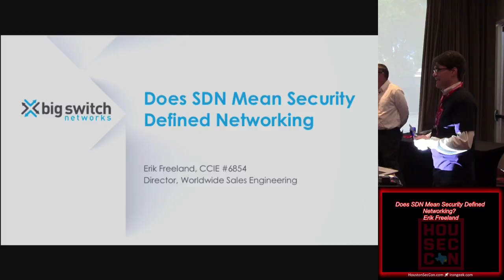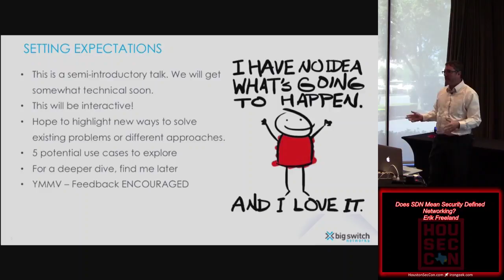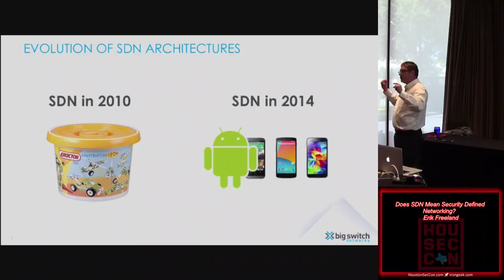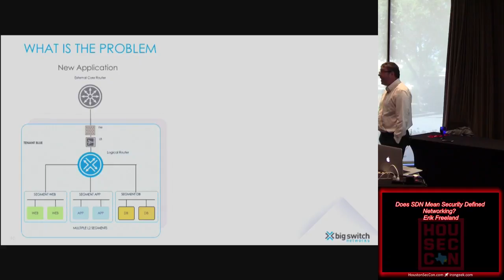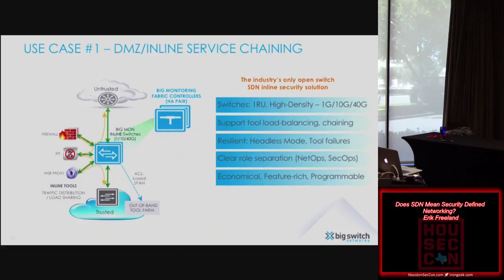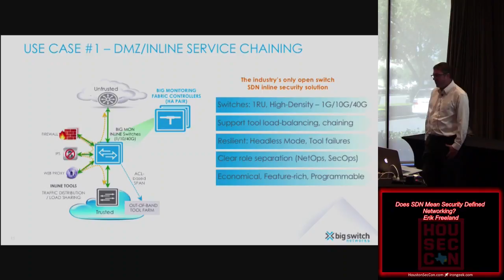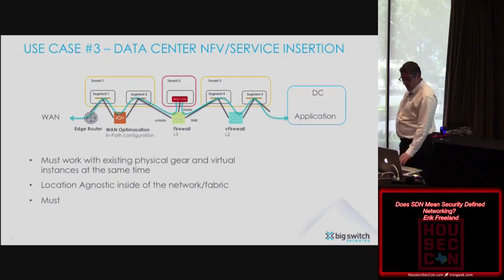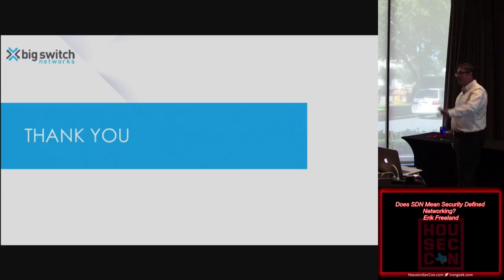t300 Does SDN Mean Security Defined Networking Erik Freeland